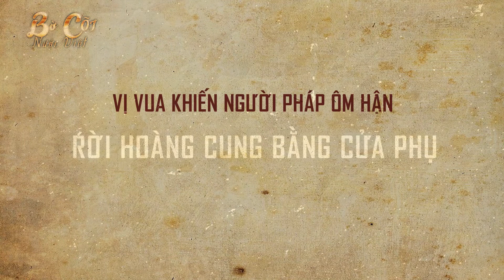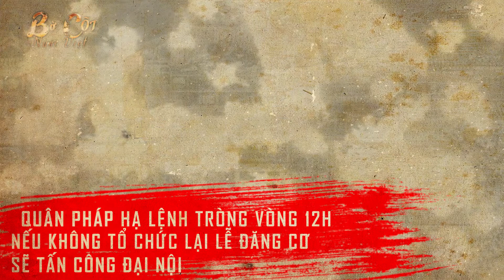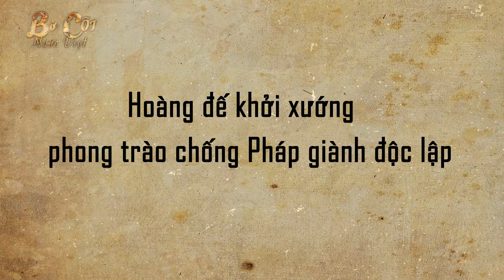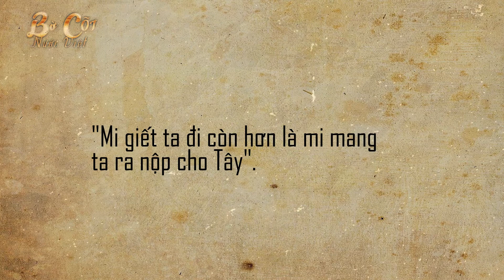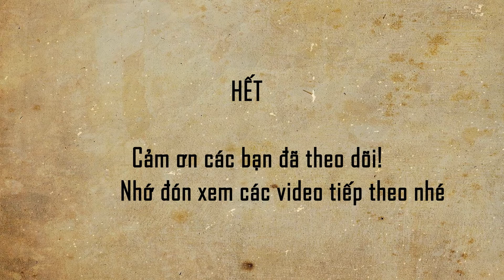VỊ VUA YÊU NƯỚC KHIẾN NGƯỜI PHÁP ÔM HẬN RỜI HOÀNG CUNG BẰNG CỬA PHỤ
Có thể cho đến ngày nay điều mà hậu thế nhớ nhất về thời Nhà Nguyễn chính là đã để mất nước vào tay thực dân Pháp, khiến nhân dân cực khổ lầm than. Các vua Nguyễn dưới thời Pháp thuộc rất dễ bị chúng dắt mũi, biến thành vua bù nhìn và ai không ngoan ngoãn nghe lời thì sẽ trở thành “cái gai” trong mắt bọn chúng. Tuy nhiên lúc bấy giờ Nhà Nguyễn may mắn vẫn có một ông vua tình nguyện trở thành “cái gai” trong mắt thực dân Pháp, vậy đó là ai? Xin mời các bạn cùng theo dõi video sau của kênh BCNV:

⛔️. Copyright by BỜ CÕI NƯỚC VIỆT © ️